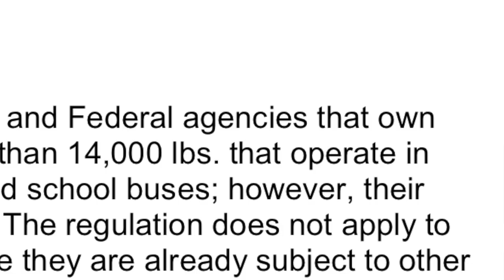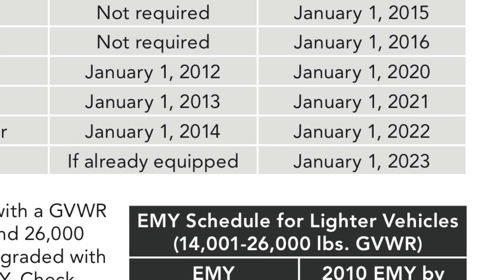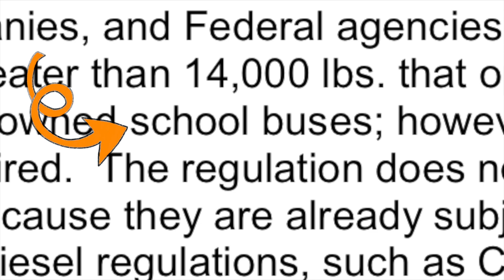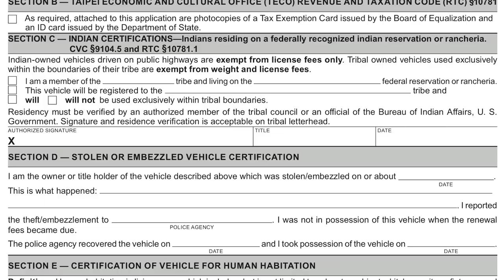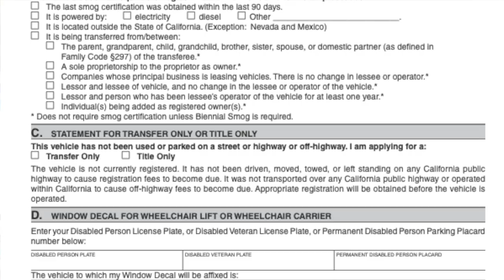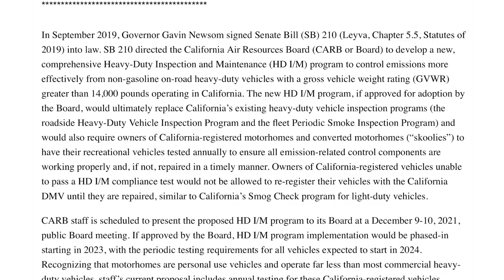Do NEW DIESEL RULES in CALIFORNIA Target SKOOLIES?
LINKS (and a small correction)  BELOW!  CARB (The California Air resources Board) have been enforcing some regulations that are taking skoolie owners by surprise in California. And you don’t have to be registered there for these to apply to you.

SPECIAL THANKS to Karen Cesar, CARB Information Officer, and Gerald Berumen, Manager, On-Road Compliance Assistance Section at CARB. And to BRUCE for letting me BAN his bus!

CORRECTION!  In the video I said this had not been enforced for private vehicles previously but registrations started being affected last year for some people based on engine model year and weight. It has been enforced on commercial vehicles for more than 5 years.

I'm Mary. My dog is Captain. My bus is Max. This channel is for people who aspire to or are inspired by nomadic living, especially those in the second half of their lives. We'll let the kids in if they promise to be cool. I'm a storyteller by trade and by nature. I can't help it. I aim to spark your story by telling my own. I want to have my cake and eat it, too - because what else is cake for? The cake of life = learning, laughs, connection. Foodwise, your menu is your business.

A lot of us on this bus are embracing new thoughts and letting go of old things, maybe literally, maybe not. Change is always hard, but it doesn't have to be grim.  It can be exciting, and it can even be funny. We tell the truth here, wrapped in stories that go deep, but with a light touch.

MUSIC used in this episode: “California” by Drew Holcomb and the Neighbors.

Send mail to:
Maximalist Minibus
195 Bear Hill Rd, Unit i-3